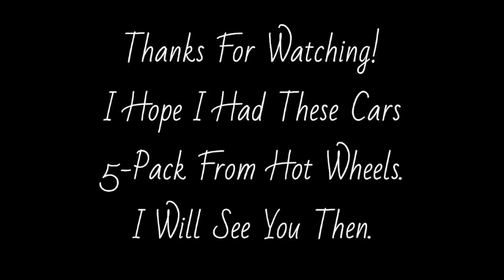Hot Wheels HW City 5-Pack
Reviewing The Hot Wheels HW City 5-Pack That got from Botany Farmers. They are called car names on that Five Pack, Rescue Duty, Rogue Hog, Fangster, Alpha Pursuit, & Bread Box. There are toy cars from Hot Wheels Five-Pack From These Years. And It's not bad. It's so good, & it's so fun!